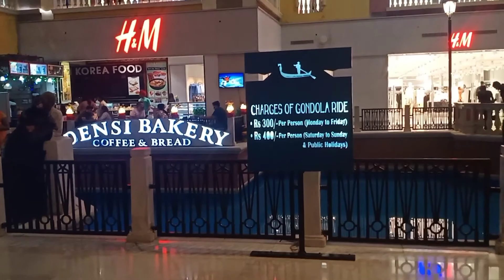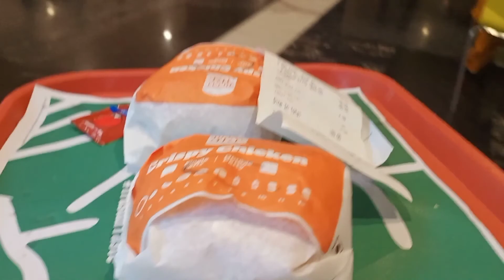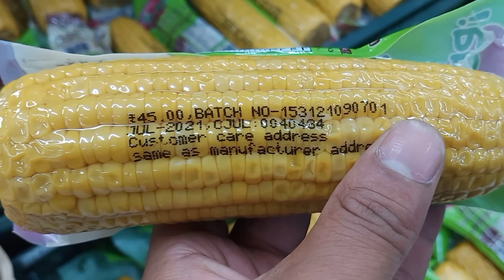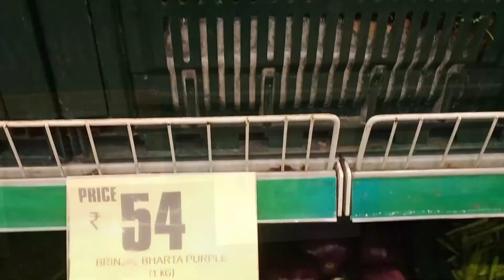World Famous Cheapest Shopping Mall || The Grand Venice Mall || Best Shopping Mall In India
🙏 Hello Guys
             GOOD MORNING Keee HAAL Chal SATSHREEAKAL.. WELCOME Back Today My New

   😷 God Bless You Take Care of Yourself & Your Loved Ones Use Mask & Sanitizer 😷

   🙏 Your Own Elder Brother Yogendra 🙏